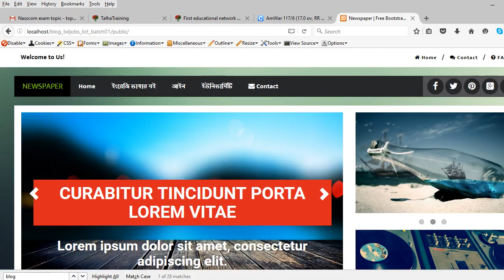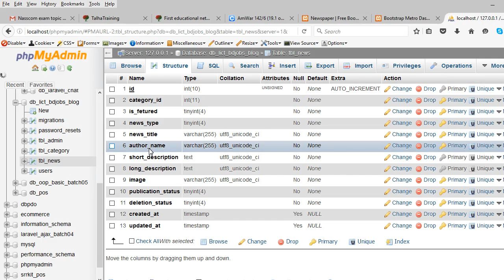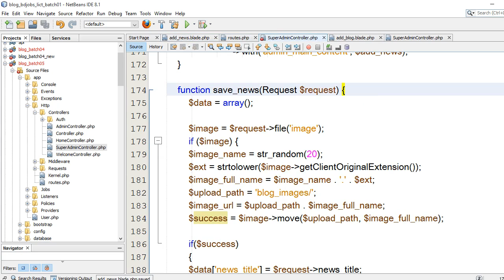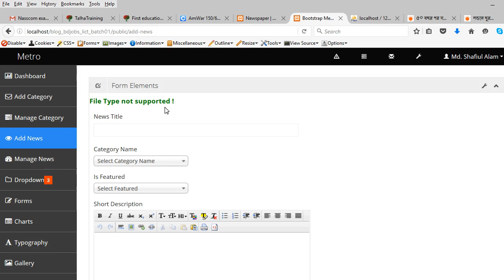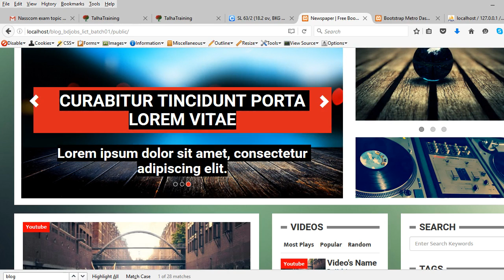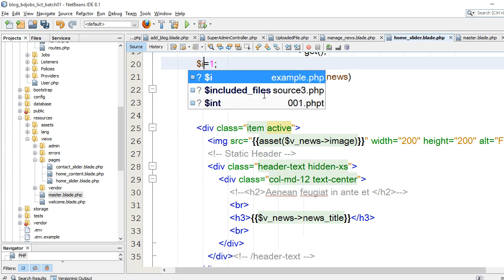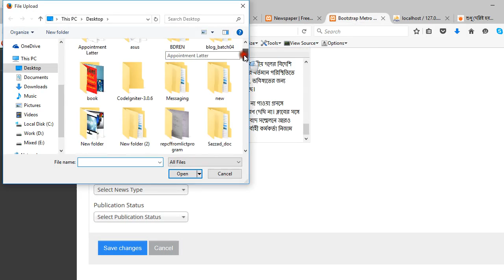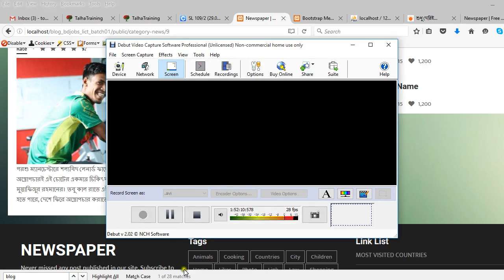Bdjobs LICT PHP Batch 1 day 42